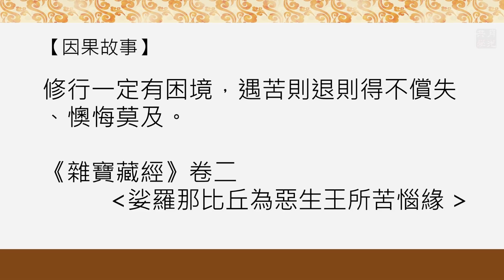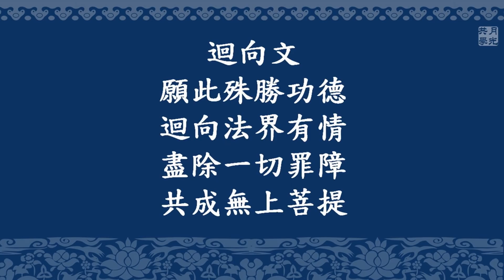20191109-5 【因果故事】 夢裡的教誡 /福智僧團-如俊法師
「緒論」
（講說內容節錄自《吾願無悔》第一版第三刷 120頁倒數第六行）

『前行』

福智讚頌《凝眸》

《心之勇士》第101頁，第185則---久品正法妙味
佛法的味道就是要慢慢地品嘗，像喝茶一樣，煮水、洗茶、泡茶，將那一注清香的茶水緩緩注入杯中，再靜靜地端著那一杯暖熱在手中，慢慢地品嘗，體會到它的初味、中味、回味。這所有的過程，一旦馬虎、草率，便不得其味，它是一種要永久品嘗的正法馨香；每一個起心動念的觀察、抉擇、調伏，就像一道一道品茶的工序，徐緩清晰，莊嚴靜美。

《希望新生》第109頁，第185則---痛苦來自錯誤的思路
痛苦從哪裡產生？錯誤的理路。想錯了生命就越來越苦；想對了，生命就越來越快樂。如果越想越痛苦、越想越痛苦，要趕快從你的思路裡把心拉回來，這個方向顯然是不對的；如果越想心裡越慈悲、越寬容，那麼這樣的思路是我們應該採取的。

《心之勇士》
一、聽聞佛法雖如品茶，卻要專注於向內對每一個起心動念的觀察。
二、真如老師常引用祖師語錄說：「佛法猶如孔雀羽毛，越是仔細觀察，越會發現美不勝收。」
三、我們的觀察受限於業力，所以要不斷提升自己的業力，才會發現佛法越來越美不勝收。

《希望新生》
一、如理思維，才能對抗感受的擺佈，斷苦因，種樂因。
二、好的思維、有力地思維，都從好的聽聞、有效的聽聞而來。
三、平時努力提升業力，則聽聞的收穫日益功深。

『正行』

     進度自120頁倒數第六行開始

其後，「十方僧物」者，謂安住於十方廣大僧伽聚中四人以上之僧物，於彼未獲開許便自受用，即是奪取十方僧物，又謂僧伽聚中所作奪取。

剛才講的是「僧財」，下面要再講一下「十方僧物」。「十方僧物」就是指「安住在十方廣大僧伽聚中四人以上之僧物」。這個各個寺院都有，所有的寺院裡邊四個人以上擁有的這個僧物，如果沒有獲開許，你自己受用了，那麼就成了「奪取十方僧物」。就是在「僧伽聚中所作奪取」，這樣的罪就成立了。

我等尤易犯此，所對境亦極為嚴峻，故於此處應當慎重。

佛智大師說：「我等尤易犯此」，非常容易犯到這個罪！「所對境亦極為嚴峻」，我們所對的這個境不是開玩笑的，「故於此處應當慎重」，說這個罪是很恐怖的，但是非常容易犯；我們所對的境也是非常容易犯的，所以應該在這個地方慎重。在《廣論》裡傑仁波切提到某部分的時候也常常說：我們於此應該「殷重尤極」，常常有這樣的強調。

我們現在每個僧團都超過四人以上了，比丘、比丘尼僧團都超越了。問大家一個問題：寺院裡邊種一棵樹，樹上結了果，到秋天的時候果實都成熟了。你走到它旁邊，嘴裡有點渴，就快到飯時了──注意，找很多藉口──或者說我還沒有過午不食，我是小孩，然後拿下就吃了，犯不犯？犯。

所以寺院裡種的果樹，除非我們僧羯磨怎樣，但可能沒有一個僧團會羯磨：「誰都可以這樣隨手摘下來吃一個。」注意喔！包括像指甲這麼小粒的果實。掉在地上的可以吃嗎？只要你四處想吃，你就小心犯這一條。

一、福智上日下常老和尚開示《菩提道次第廣論》23頁 第5行：
總之先賢由見此故，遂皆於此而起慎重，特則今此教授，昔諸尊重殷重尤極。

二、福智真如老師《廣海明月》開示，第144講：
所以，學得越久的同學，越是要注意最基礎的、前面的，比如說思惟聞法勝利。這一點大家一定要放在心上去思考，思考到內心真的很感動，感覺到千載難逢，「我坐在這裡能夠聽聞宗大師的教法，能夠聽到師父以這麼清晰親切的、容易趣入的方式，講解《菩提道次第廣論》，至少在字面上能聽得懂，然後我們就可以深入。」要認識到這個機會，就是盲龜遇浮木那樣，心裡要生出萬分珍惜的感覺。

這樣來聽的話，就不會輕易地錯過師父講的每一個字，而且也不會覺得這個我懂了、那個我懂了，會深刻地感覺到這是沒聽懂的。因為每一次聽聞的時候我們都會聽到更深一點的內涵，抉擇自心的時候、往內心裡看的時候，都會看到更多的邪執，看到過去沒有看到的東西。發現每一次自己都有看到、都有破到自己過去沒破到的邪宗的話，怎麼能說過去那個是懂了呢？

聽完之後要好好地回向，一定要回向無上正等菩提，就像把一滴水放進大海，這個善根會永不乾涸。而且認真地做了聽聞前行之後，我們真的可以收穫到法喜──因為聽聞佛法內心裡很喜悅。這種喜悅就是因為思惟這些真理產生的，它完全地由理性的正理抉擇，產生內心的歡悅或者內心的深度感動。

聽著師父的語氣、聽著師父字字句句對《廣論》的解釋，我們認真地做了前行之後是會感動的，是會碰觸到師父那個慈悲的心意──師父所傳遞的諸佛慈悲的心意！你感受到一點點那樣的慈悲的時候，生命的狀態就會變得柔軟、變得調柔，還有舒適。甚至你看不過去的事情，就因為聽聞了這樣的教法之後，不知道為什麼，心裡突然就柔軟下來了，看不過去的也看過去了，過不去的都過去了；或者沒有勇氣行善的，也突然獲得了勇氣。

因為我們感受到了佛菩薩對我們千古慈悲的心意，感受到了這樣一位師長以這樣的願力和行持，以這樣堅忍的毅力在引導著我們。而且他說：「只要你不放棄，我願意陪你走完最後一程！」佛菩薩的願力哦！佛菩薩的誓言就是說到做到！

(本段五之五講綱)

三、深信業果
修行一定有困境，遇苦則退則得不償失、懊悔莫及。

   《雜寶藏經》卷二「娑羅那比丘為惡生王所苦惱緣」

＊福智讚頌： 〈凝眸〉由時大音樂授權提供